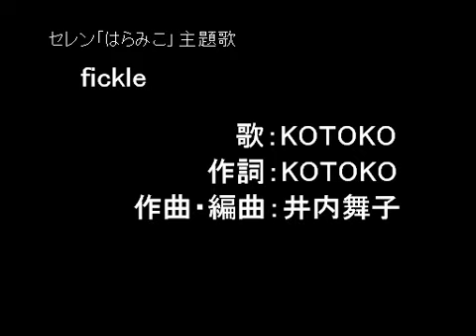KOTOKO 「はらみこ」の主題歌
KOTOKO「fickle」（はらみこ主題歌） [閉じる]